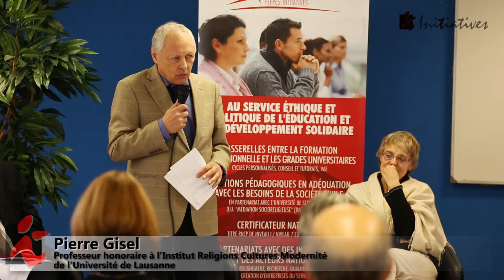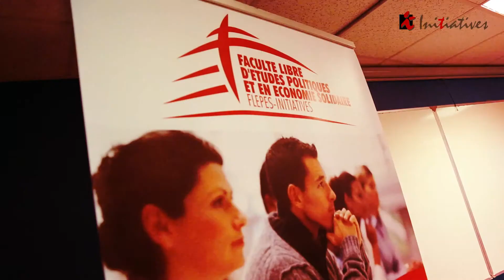Leçon publique d'ouverture de la FLEPES le 22 novembre 2013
Vendredi 22 novembre 2013 à Bourg-la-Reine, la Faculté libre d'études politiques et en économie solidaire, FLEPES-INITIATIVES, a donné sa leçon inaugurale d'ouverture en présence de plusieurs personnalités.